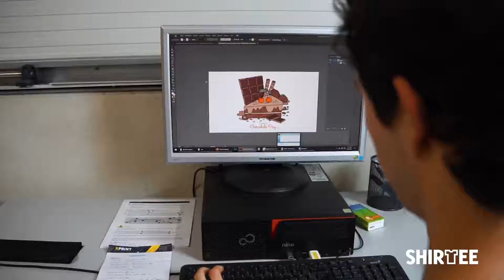The People Behind Shirtee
Currently our team includes 220 wonderful people. We started with just a handful, but thanks to our employees we have been able to grow so quickly. They bring our vision to life and significantly contribute to the success of Shirtee. It is because of their hard work and dedication that countless consumers have been able to enjoy the highest quality print on demand and embroidery on demand products. 💙

Shirtee sees itself as a fulfillment service provider in the print on demand business. In order to meet the individual wishes and needs of our partners, a large number of solutions have been developed. Here, too, standing still means falling behind for us - through constant exchange with our users and an open ear for criticism, we are constantly developing ourselves and the platform and make the highest demands on ourselves in every respect.